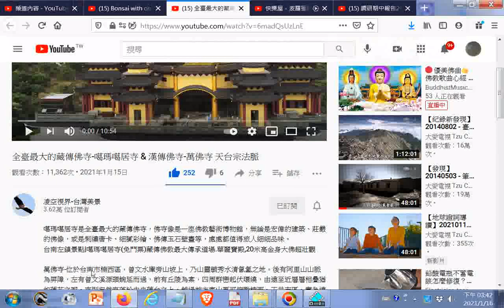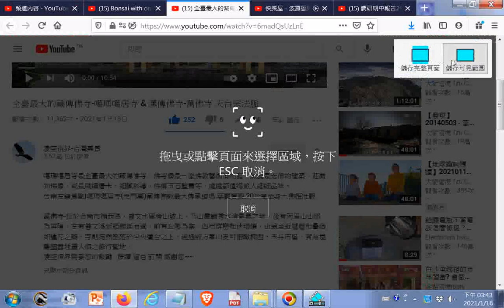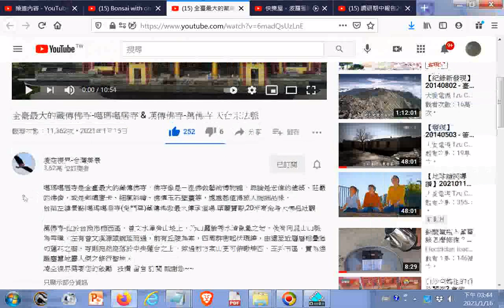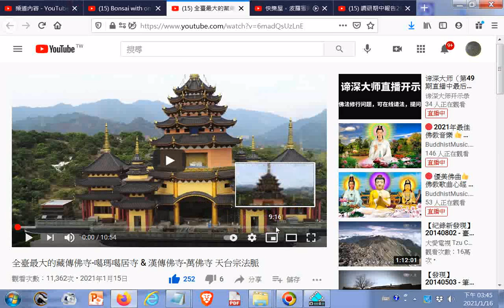噶瑪噶居寺(在台南市左鎮區) & 漢傳佛寺 萬佛寺I(在台南市楠西區，同區另有#玄空法寺很值得參訪) 天台宗法脈